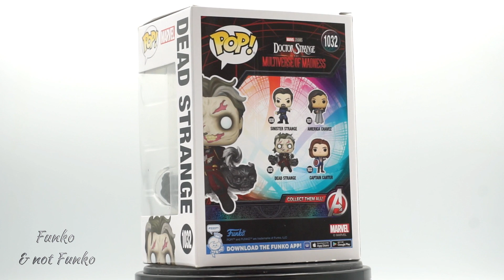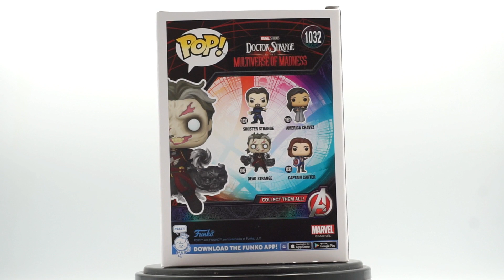285 Funko & not Funko - Dr. Strange - Dead Strange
Funko & not Funko - Dr. Strange - Dead Strange